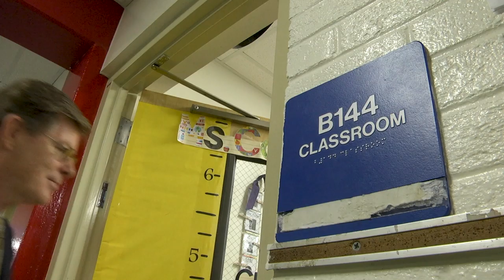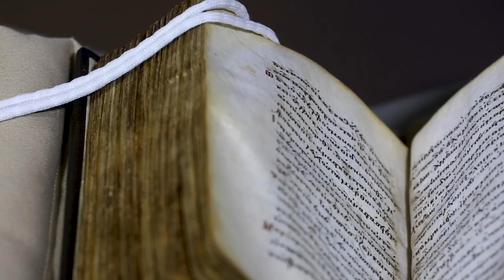Duke | Toward Our Second Century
As Duke approaches its centennial, President Vincent Price describes the university's bold ambitions.

Full message from President Price that originally appeared in Duke Magazine, Fall 2019 ➡️